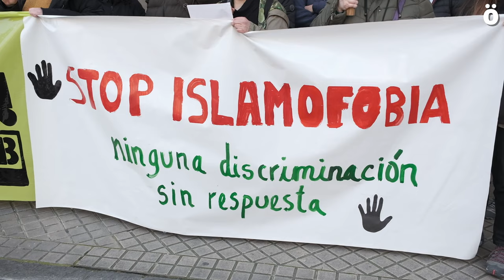Denuncian el caso de una trabajadora Argelina que ha sufrido amenazas y despido por el uso del hiyab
LAB y SOS Racismo se han movilizado en Iruñea, ante Inspección de Trabajo, con el lema “STOP islamofobia” en los centros de trabajo. Así, ha denunciado el caso de una trabajadora que ha venido a trabajar desde Argelia a Nafarroa, y que primero en la residencia de La Misericordia y después en La Morea, ha sufrido presiones, amenazas y despidos por el uso del hiyab.